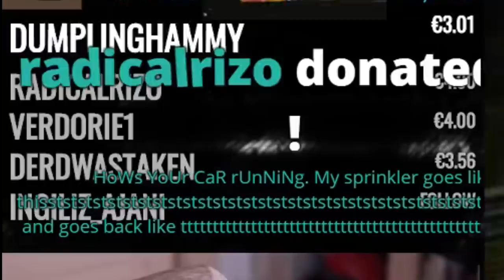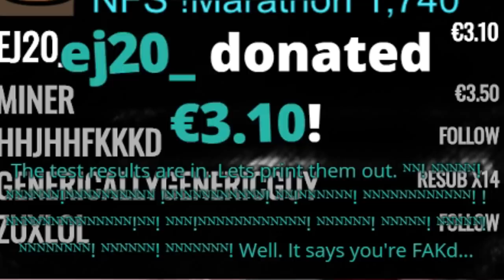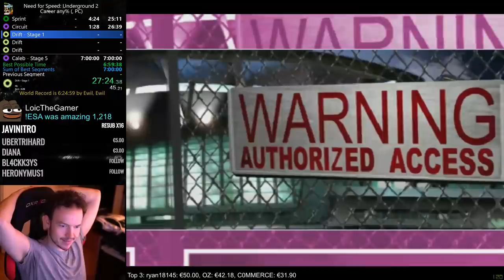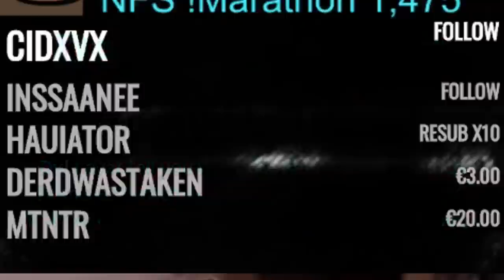Best of Twitch Donations - The Definition of Twitch Prime (Text to Speech) #2